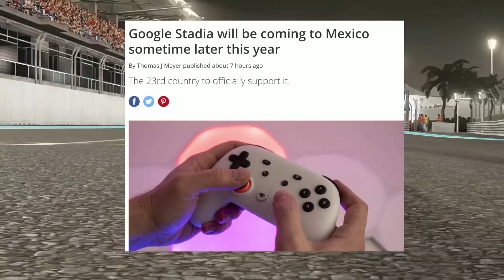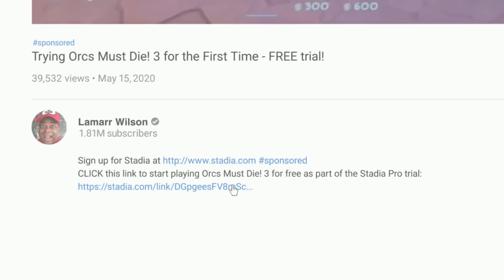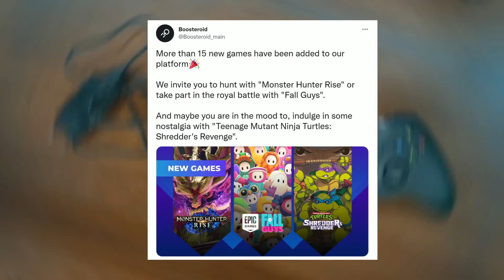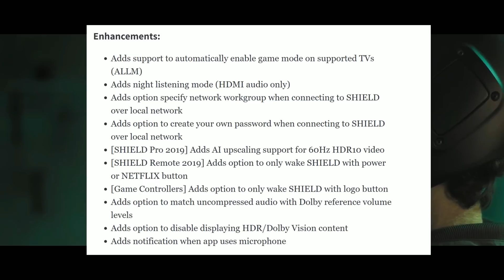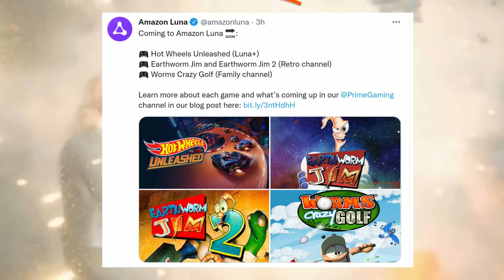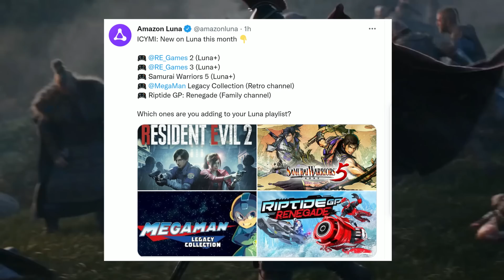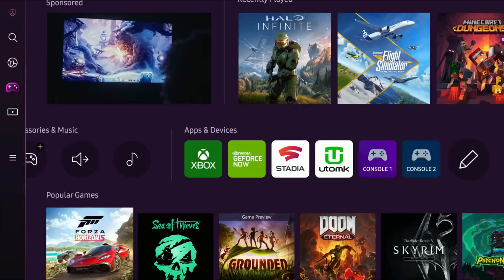BIG Stadia EXPANSION SOON | Boosteroid SET FOR 4k 120 FPS | GeForce Now & Luna Launch July Games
Cloud Gaming News ( Stadia, Amazon Luna, Boosteroid & Geforce Now )
Samsung Gaming Hub

0:00 Coming Up In This Video
0:27 Stadia Expansion
3:54 Boosteroid News
5:05 Geforce Now News
6:36 Amazon Luna News
7:35 Samsung Gaming Hub